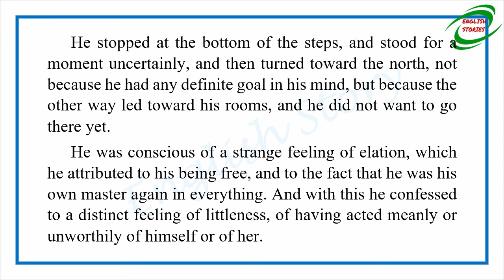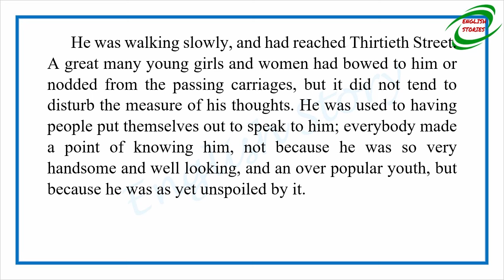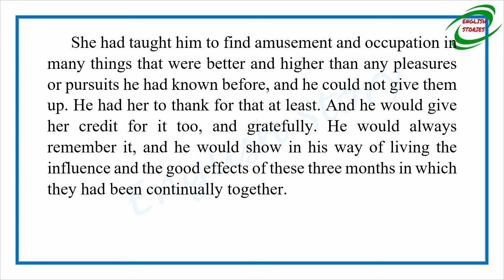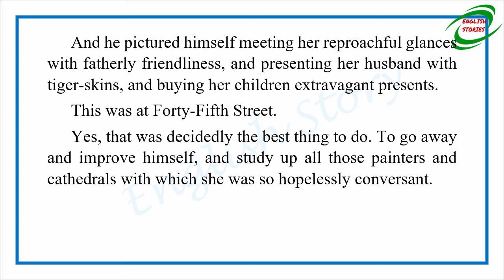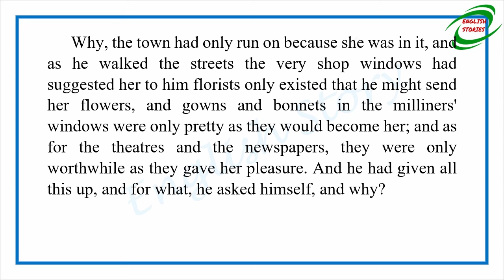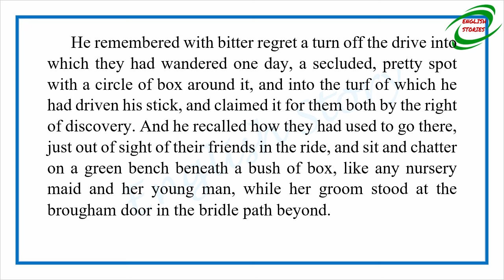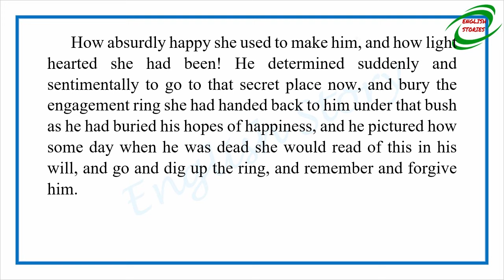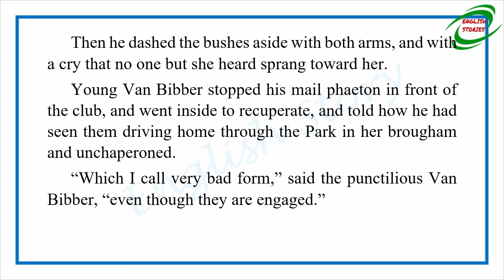Learn English Through Story - A Walk Up The Avenue by Richard Harding Davis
Story title: A Walk Up The Avenue
Author: Richard Harding Davis